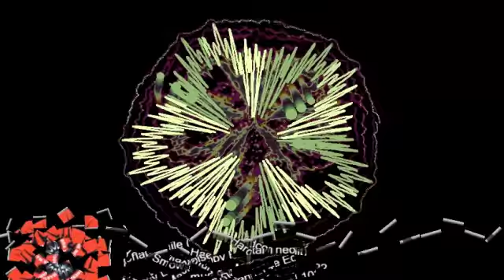Charly Lownoise & Mental Theo - Your Smile (Happy Hardcore Edit)